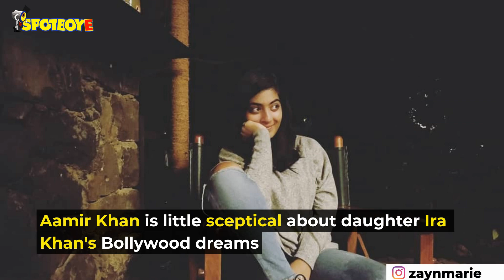Aamir Khan to launch niece Zayn Marie Khan in Bollywood? | SpotboyE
Buzz has it that AamirKhan will launch his niece ZaynMarieKhan in Bollywood.